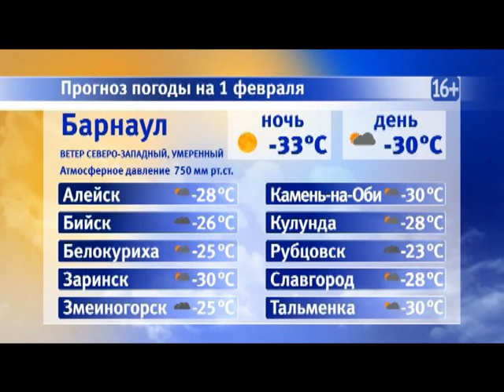Информационная программа «Наши новости». 01.02.2019. Дневной выпуск